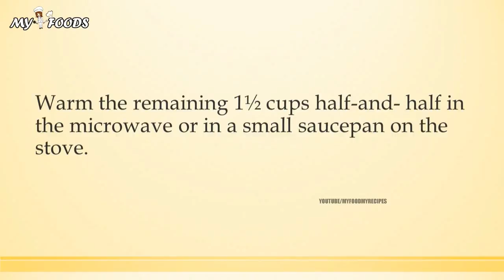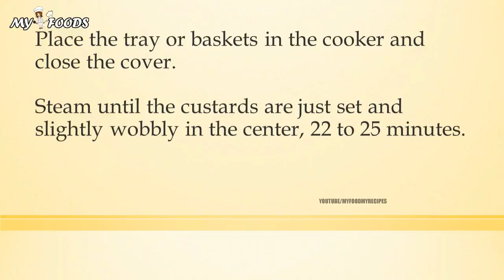chocolate pots de crème